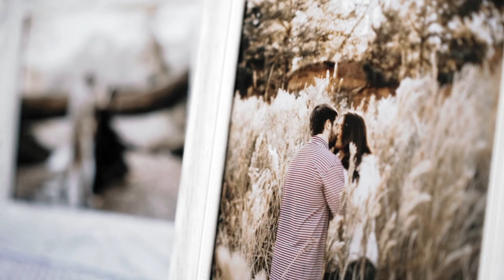Megan + Tanner | Bond Highlight Film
Venue- The Antler in Tupelo, MS